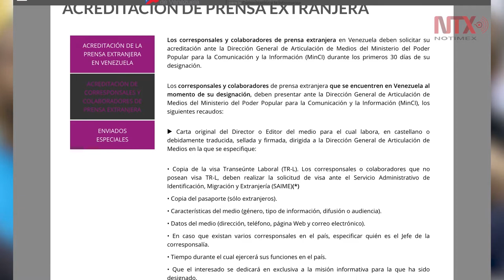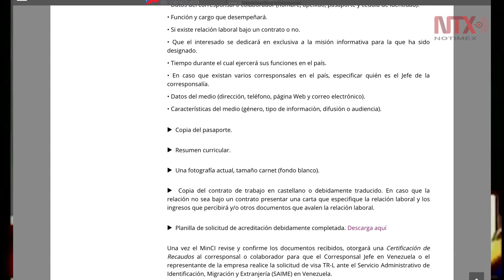Venezuela impone nuevo mecanismo de acreditación para enviados de prensa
Para realizar “un trabajo periodístico especial de corta duración”, los periodistas deben entregar una carta del director o editor del medio para el cual labora (en castellano, sellada y firmada) que será dirigida a la Dirección General de Articulación de Medios